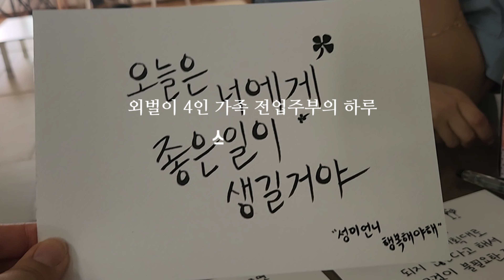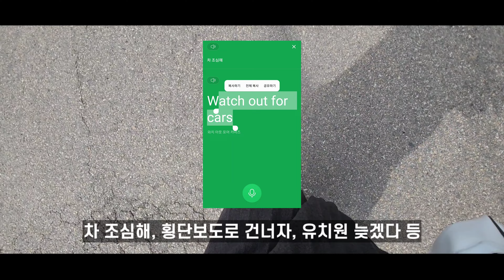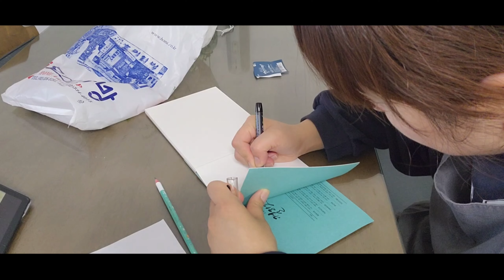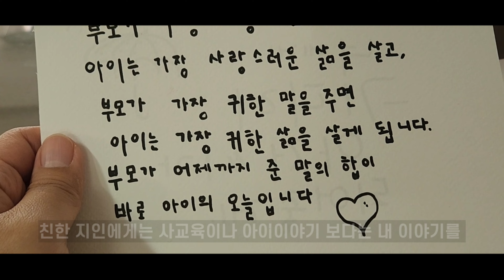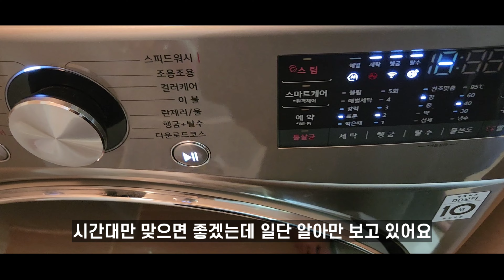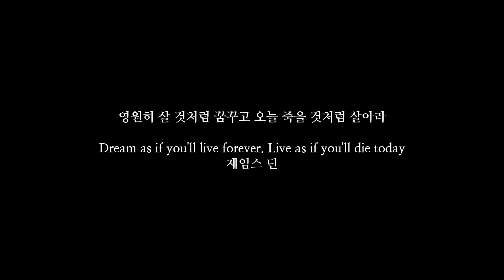|전업주부브이로그|미니멀라이프청소,외벌이4인가족생활비절약,전업주부일상,전업주부하루,주부시간관리,식비절약,시간절약,시간활용하기,가성비추천템,주부영어공부,영어왕초보공부,주부자기개발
💓 안녕하세요. 이번 영상은 전업주부의 하루 일상을 담아 보았어요.

💓 저번 OGQ 크리에이터 신청했던 5건은 모두 반려당했어요 흐흐흐... 아마도 테두리 선을 체크하지 않고 보내서인듯 한데, 테두리 선을 넣어 다시 도전해 보겠습니다^^

💓 첫째가 학습하고 있는 밀크티 학습지 유튜브 서포터즈에 당첨되었어요! 앞으로 3회의 영상을 업로드 예정이니 많이 응원해 주세요 ^^

💓 캐처스고구마는 당도가 아쉬웠지만, 가격대비 나쁘지는 않았던 것 같아요.

💓 미샤 4D 마스카라는 컬링은 아쉽지만, 가성비 마스카라로 괜찮았어요. 요즘
닥터차정숙에서 엄정화가 언더 속눈썹에 마스카라 한 장면보고, 예뻐서 칠해 보았는데 괜찮더라고요.
번짐없이 클렌징이 잘 되서 부담없이 사용이 가능해요.

💓 이번 한 주도 힘내세요!! 늘 응원해 주셔서 감사합니다 :-)

*정정 : 몇 일 _며 칠

맞춤법 정정 - 몇 일 - 며칠

절약하는 방법, 브이로그, 가계부, 육아와 여행 등 소소한 일상생활을 기록하고 있습니다.
가치관이 다르다고 해서 비방하거나 욕설하시는 경우 무통보 삭제 및 차단 하겠습니다.
맞춤법, 띄어쓰기 등의 오타는 동영상이라 수정이 불가능 하오니, 너그럽게 이해 부탁드립니다.
마이크가 따로 없어서 음성상태가 좋지 않은 점도 양해 부탁드립니다^^